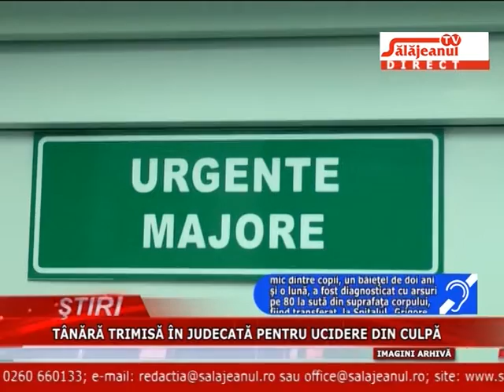TANARA TRIMISA IN JUDECATA PENTRU UCIDERE DIN CULPA